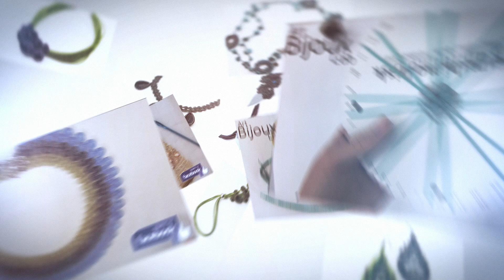Borsa Sicily - Melida Accessori Creativi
Vi auguriamo un Buon Divertimento